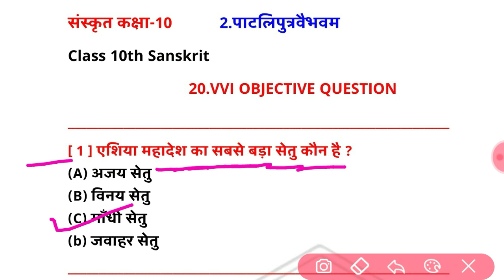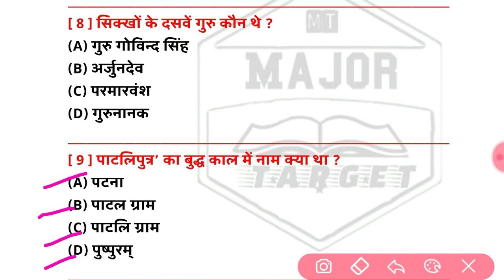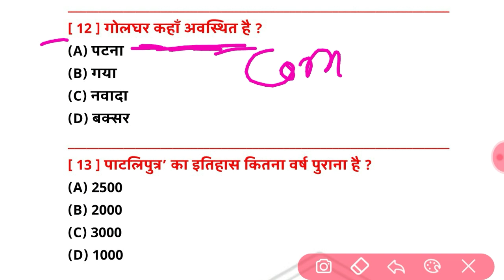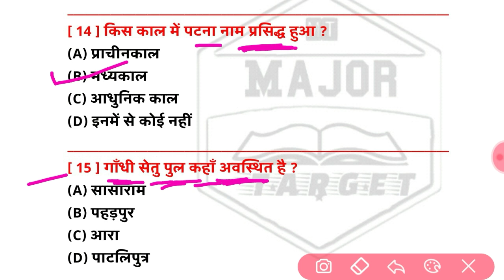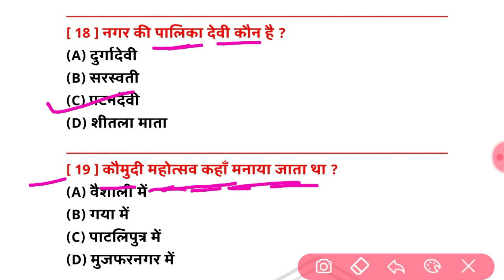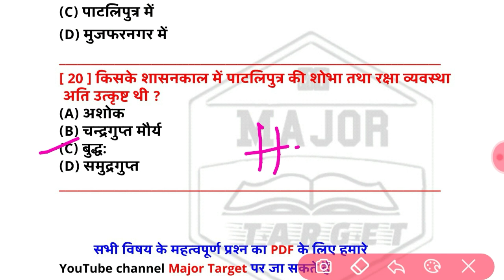पाटलिपुत्रवैभवम् का vvi ऑब्जेक्टिव क्वेश्चन । Class 10th Sanskrit vvi Objective 2021 । bihar board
sanskrit objective question 2021 10th, sanskrit vvi objective question 2021, class 10th sanskrit objective, क्लास 10th संस्कृत ऑब्जेक्टिव, class 10th sanskrit vvi objective
question 2021, class 10 sanskrit objective
question 2021, class 10th sanskrit chapter 1 objective, class 10th sanskrit vvi objective
question 2021, class 10th sanskrit vvi subjective question 2021, 10th class sanskrit objective, major Target